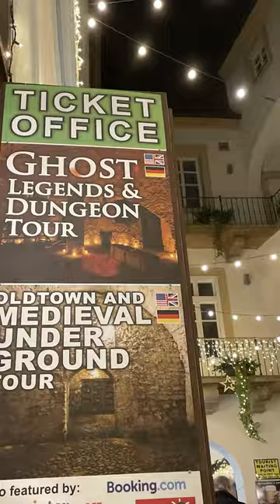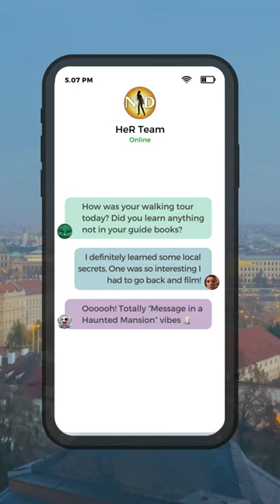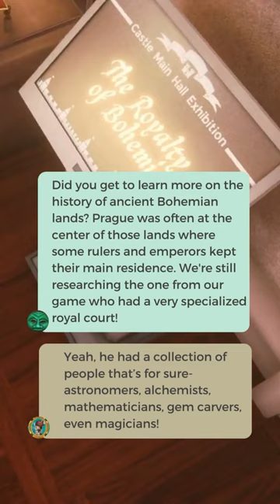Indy Goes to Prague! | KEY Behind The Scenes | Part 3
📜 Indy talks local legends and lore from her game research trip to Prague! Unlock Bohemian history and culture for the making of MysteryOfTheSevenKeys! 👑

🗝️ Unlock Nancy Drew: Mystery of the Seven Keys on May 7th